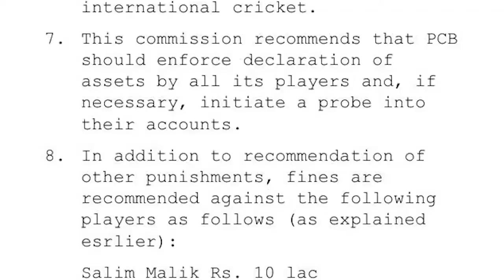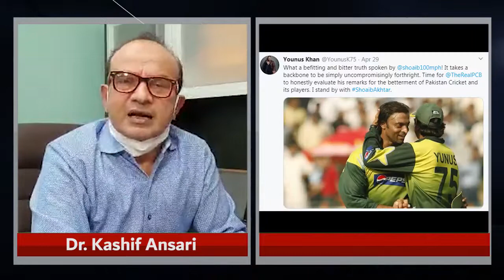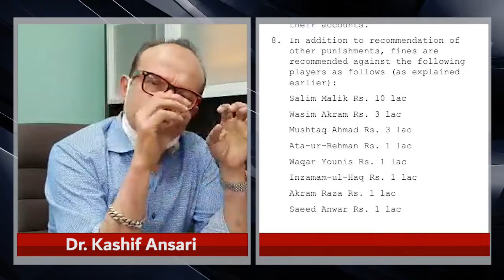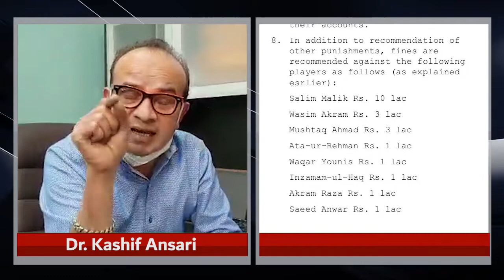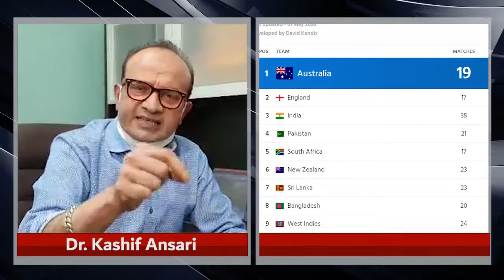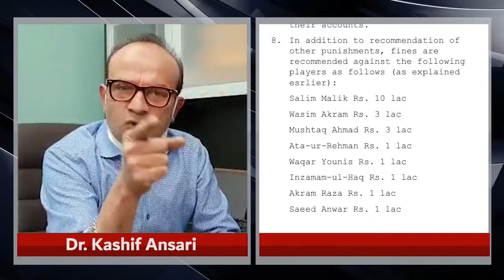مجھے ہے حکم اذان۔۔۔ غداروں سے نجات مسئلے کا واحد حل۔۔۔